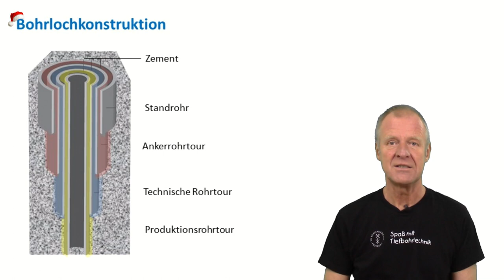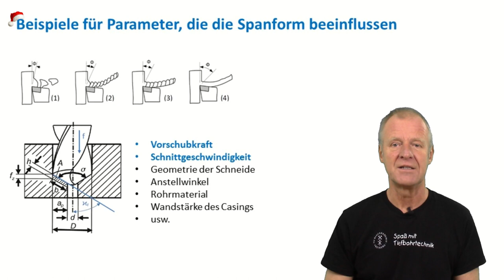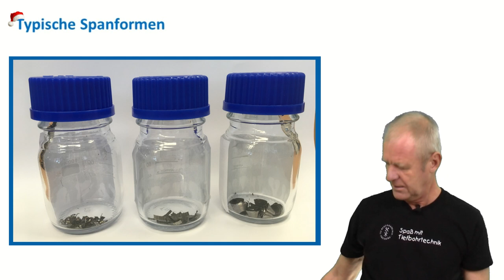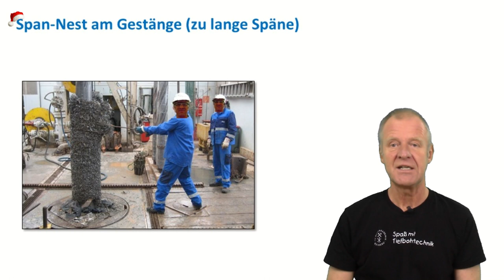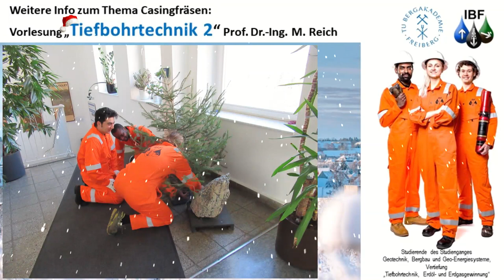Was Casingfräsen mit Weihnachten zu tun hat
Weihnachts-Team der Arbeitsgruppe Bohrtechnik:
Romy Hänsel, Dirk Baganz, Joseph Adetiloye Bamisebi und Saeed Zarbakhsh Zadeh
Hintergrundmusik "Weihnachten in der Silberstadt"
Text und Musik: Matthias Reich. Gesang: Kristian Schulze mit Andreas Hiekel, Kathi Cramer & Josi Cramer. Arrangement & Instrumentierung: Martin Ade, Patrick Morgenstern, Andreas Hiekel, Matthias Reich. Mixing, Mastering & Auditive Gesamtleitung: Patrick Morgenstern. : Andreas Hiekel